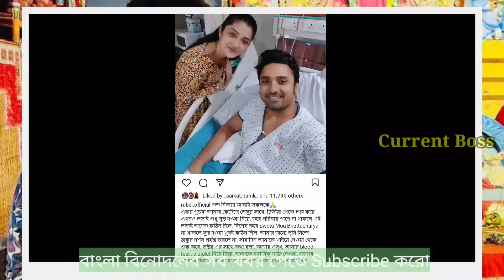দুঃসংবাদ | Actor Rubel Das sad news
Actor Rubel Das sad news | Rubel Das is not well

Artist-Aaron Kenny